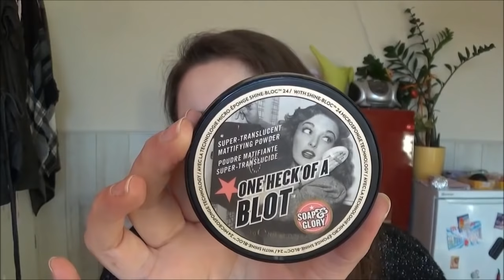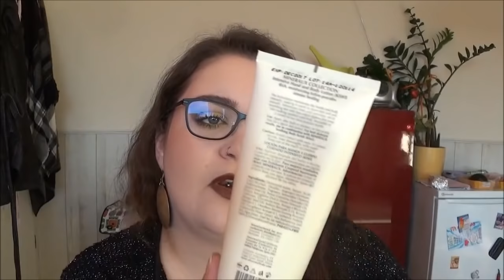Herzstücke ♥ Meine Favoriten! #3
Heute zeige ich euch die Produkte, die mir seit längerem schon sehr am Herzen liege und ohne die ich nicht mehr sein möchte ;)

Diese Produkte habe ich Euch gezeigt:
Pinselbaum Maange
Morphe Brushes M438
Kiko Kabuki Midnight Siren LE
Chloé Chloé Eau de Parfum
Valentino Rock ´n Rose Couture oder Kik Sexy Dentelle
Catrice Defining Blush 060 Rosewood Forest
Maxfactor Pastell Compact Blush 10 Nude Mauve
Soap & Glory Transparentes Puder „One Heck of a Blot“
Urban Decay Naked Skin Concealer Fair Neutral
Too Faced Shadow Insurance glitter glue
Anastasia Beverlly Hills Glow Kit Moonchild
Obey your Body Intensive Hand & Body Lotion
Paulas Choice Skin Perfecting 2% BHA Gel
Murad Invisiblur Perfecting Shield

Meine Kamera:
Sony HDR-CX240E HD Flash Camcorder

Mein Tischstativ:
Velbon EX-Mini Dreibeinstativ

Mein großes Stativ:
Cullmann ALPHA 3500 Dreibeinstativ

Mein Ringlicht:
Walimex Ringleuchte 75W

Das Stativ zur Ringleuchte:
Walimex WT-806 Lampenstativ (256cm)

Um meine Videos zu bearbeiten benutze ich den Windows Movie Maker

Deine Désirée

Solltet ihr das nicht wollen, könnt ihr einfach über den normalen Amazon-Seitenlink einkaufen. Solltest du mich jedoch durch die Verwendung meines Links unterstützen wollen, bedanke ich mich dafür ganz herzlich bei dir! ♥